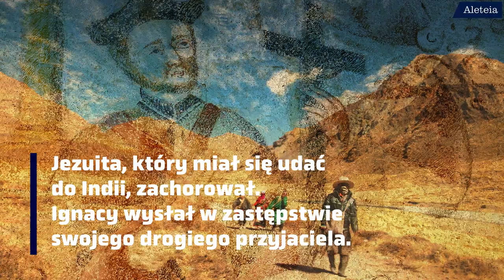Pasjonujące życie św. Franciszka Ksawerego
Oto opowieść o niezwykłym misjonarzu i przyjacielu św. Ignacego Loyoli. Św. Franciszek Ksawery odbył misje, m. in. do Malakki (północny Singapur), na Moluki, Cejlon, wyspę Ambon, Kochin (Wietnam). Następnie rozpoczął ewangelizację w Japonii, gdzie założył stuosobową wspólnotę chrześcijan. Był tytanem pracy, nadzwyczajne sukcesy były owocem jego modlitwy i głębokiego życia wewnętrznego.